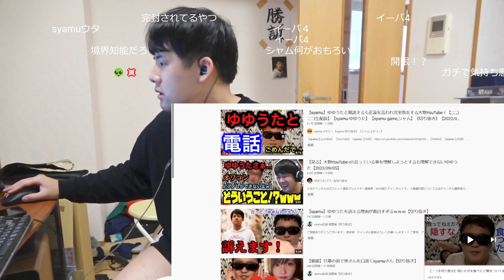【見る】「ゆゆうたに電話するsyamuさん」を見るゆゆうた【2022/09/09】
元配信
ゆゆうた押忍　おはよう